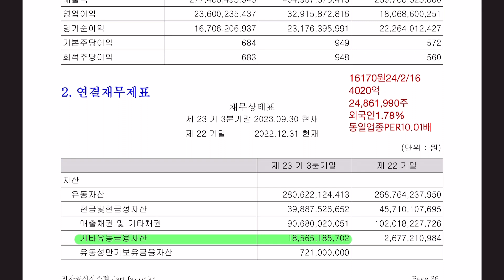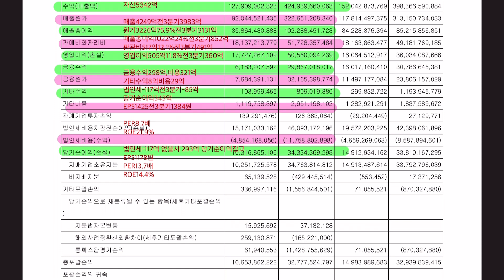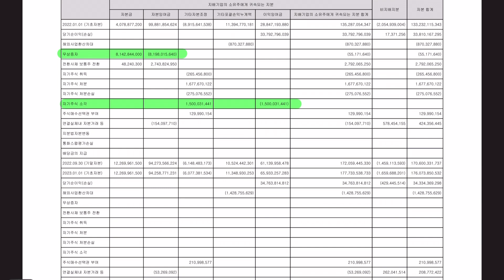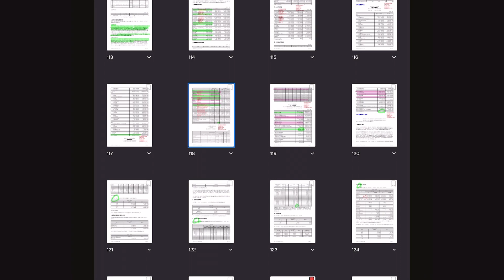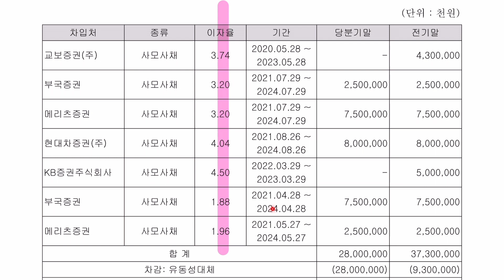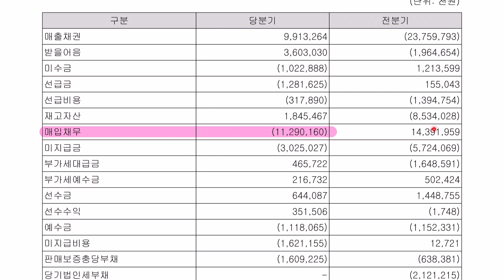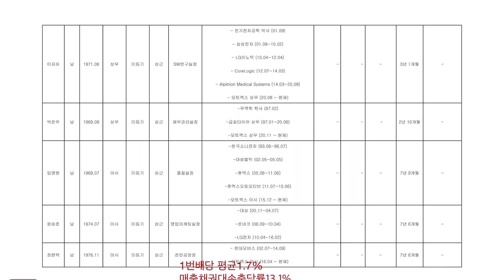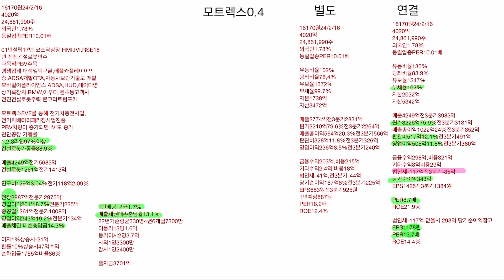모트렉스 재무상태표,주석 공부합니다. 홈페이지,전자공시,사업설명,재무상태표,손이계산서,현금흐름표,주석,네이버금융,마무리 까지 공부합니다.